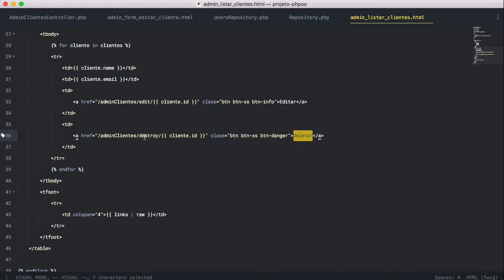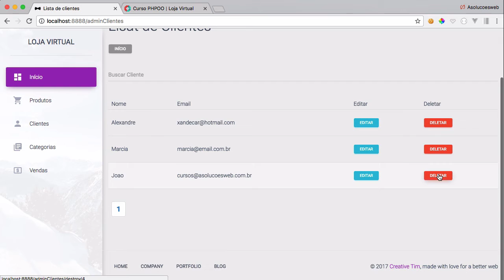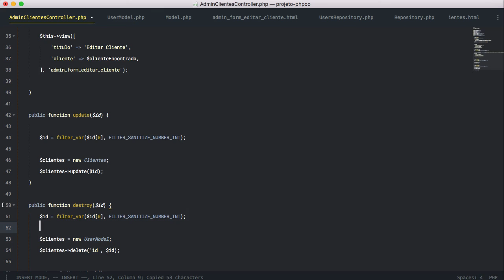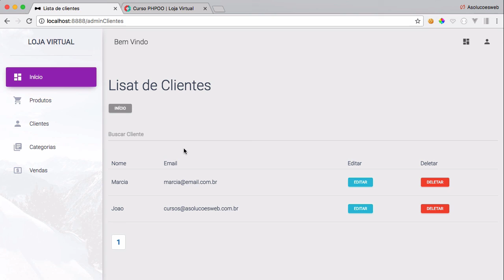Deletando cliente | aula 58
🔥 Para ver essa playlist, antes você precisa ter assistido a playlist chamada Loja Virtual com PHP.

🔥Como criar um cache com php | Como criar um simples sistema de cache que funciona bem